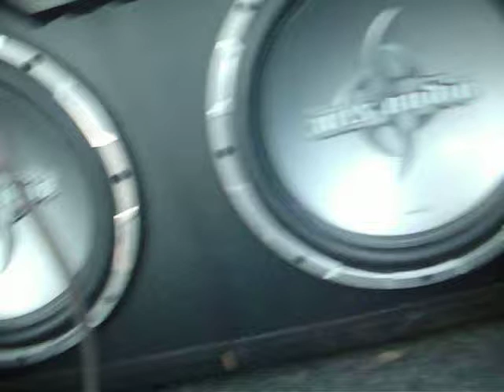2 MTX 12" PLAYING ME PREFIERES A MI - ARCANGEL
2 MTX 12"